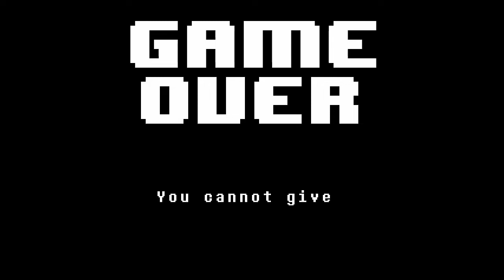Undyne the Undying NO HIT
I've actually no hit Undyne the Undying, Sans, Jevil, and Spamton NEO before without recording, but sense I started this I figured I should do it again for the channel.

This only took me around an hour and a half, but it honestly should've been shorter, I was consistently only getting hit once and failing at the end. I personally think that the green soul is by far the easiest game mode so this one was pretty free.